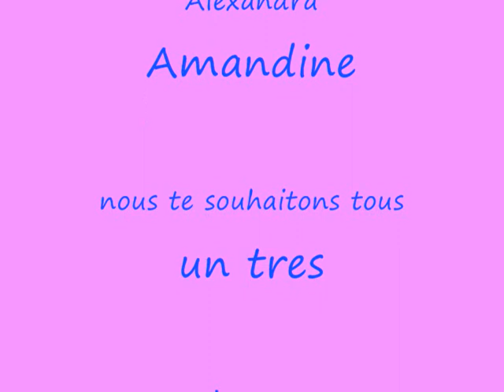JOYEUX ANNIVERSAIRE YUNA 2ANS le20/10/2007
UN JOYEUX ANNIVERSAIRE POUR MA PETITE FILLE YUNA